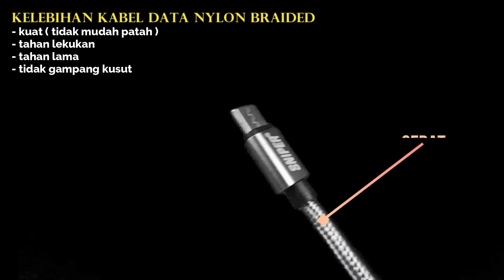Sniper Cable Nylon Braided Type-C 3ft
⦿SPESIFIKASI :
⚡️Bahan: Aluminium Alloy + kawat nilon
⚡️Output: 5V/3A Max
⚡️Kecepatan transmisi: 480Mbps
⚡️Cocok dengan: Huawei, Xiaomi, OPPO, VIVO, SAMSUNG, MEIZU atau perangkat port Type-C lainnya
⚡️Warna: Grey
⚡️Panjang : 3ft /0.9m